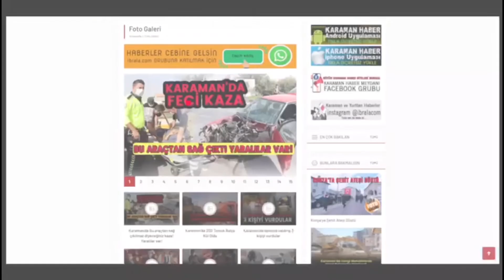görevine başladı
Karaman Valisi TuncayAkkoyun görevine başladı haberin ayrıntıları sitenizde whatsapp haber hattımız 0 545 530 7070 mesajlarınızla bize ulaşabilirsiniz.